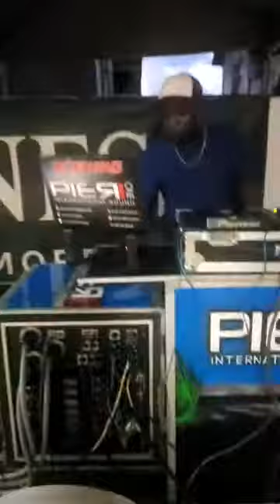Fung's 2019 Old School Dance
Fung's 2019 Peer 1 Int Early Warm Up.